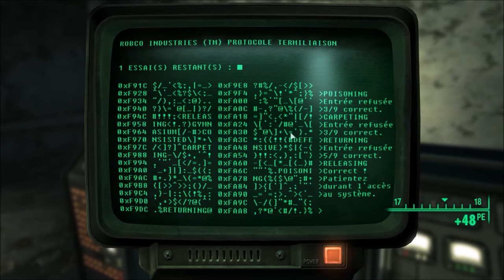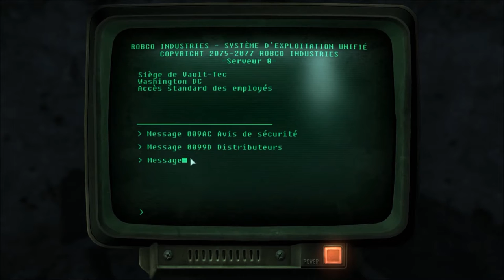Fallout 3 : Playthrough Ep. 14 FR HD : Reilly Rescue Team (2/4)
Bienvenue dans ce nouveau playthrough consacré cette fois-ci à Fallout 3 ! Nouvelle ambiance, nouveau gameplay. Une aventure qui je l'espère vous passionnera autant que moi !

Aujourd'hui, aventurons nous sur la piste des mercenaires de Reilly... Qu'en reste-t-il ? pourrons-nous les sauver d'une mort atroce ?